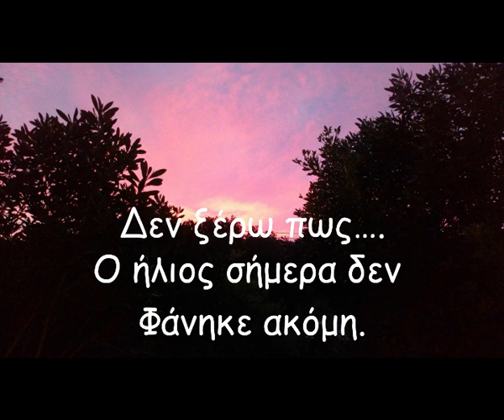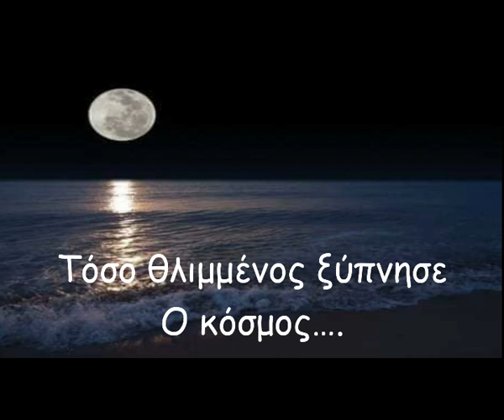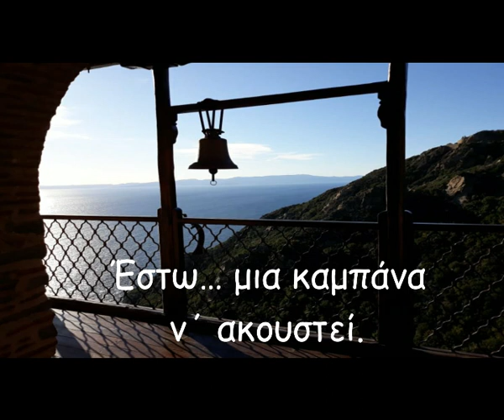ΔΕΝ ΞΕΡΩ ΠΩΣ : ΠΟΙΗΣΗ ΑΛΙΚΗΣ ΠΑΠΑΖΟΓΛΟΥ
ΔΕΝ ΞΕΡΩ ΠΩΣ
Ποίηση : Άλικης Παπάζογλου
Δεν ξέρω πως….
 Ο ήλιος σήμερα δεν Φάνηκε ακόμη.
Ούτε φωνή περαστικών,
 Ούτε θόρυβος βημάτων.
Τόση ησυχία ! ! Ούτε γέλια παιδιών…
Ούτε κλάμα.
Τόσο θλιμμένος ξύπνησε Ο κόσμος….
Μέρος μιας σιωπής σκληρής, ακίνητης.
Ανύπαρκτος… σ΄ ένα βαθύ σύννεφο,
στη μυθική απεραντοσύνη Βυθίστηκε….
Φτωχή μου μέρα…
Κάνε κάτι να συμβεί.
Δεν ξέρω τι…
Οτιδήποτε.
Έστω… μια καμπάνα ν΄ ακουστεί.
Στον ήχο της να βάλουμε
Τα χέρια, να ορκιστούμε
Στην αγάπη….
Αλίκη Παπάζογλου